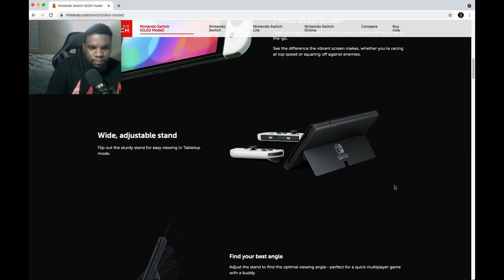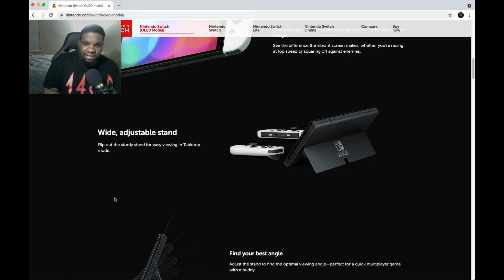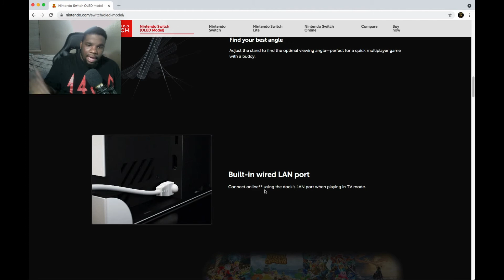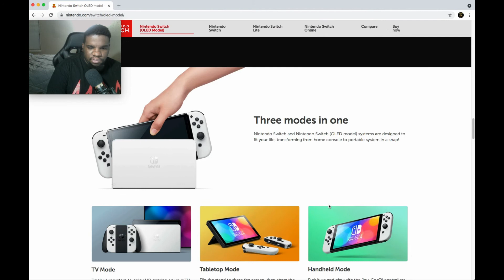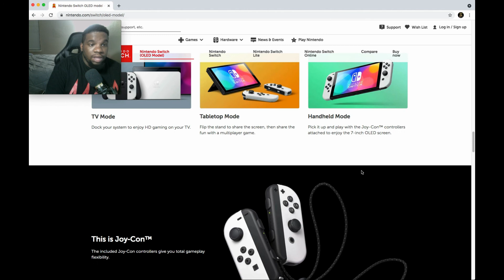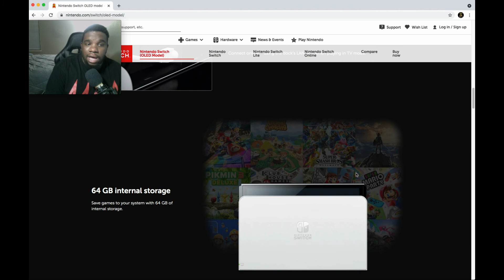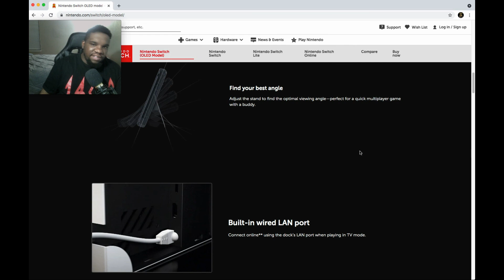DO NOT BUT THIS NINTENDO WTH???